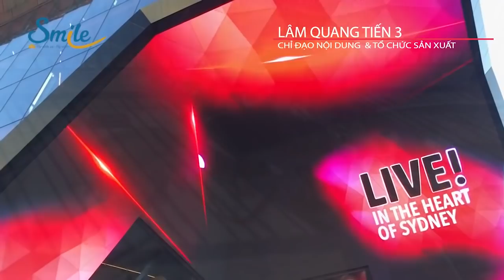Nghề tiếp viên hàng không - những trải nghiệm thú vị của tuổi trẻ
Với Tiếp viên Dương Thu Thảo 77, lựa chọn nghề tiếp viên là để 'Tuổi thanh xuân không dừng lại' cùng với những điểm đến trong mạng đường bay quốc tế của VNA là những trải nghiệm thú vị của tuổi trẻ...
Tiếp viên Dương Thu Thảo 77 là một cô gái tràn đầy nhiệt huyết của tuổi trẻ, năng động và đầy cá tính trong cuộc sống hiện đại... Với Thảo nghề tiếp viên đã mang đến cho cô những trải nghiệm thế giới muôn màu, bởi "Còn chờ gì nữa, Thời thanh xuân có bao lâu, Tuổi trẻ phải đi..."

Chúng ta cùng trải nghiệm những điều đó qua video clip này nhé.